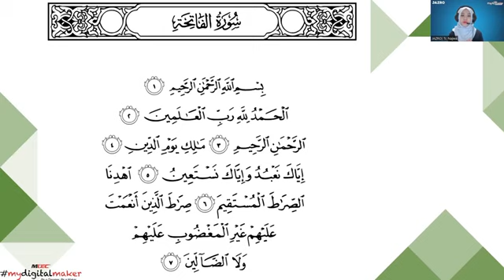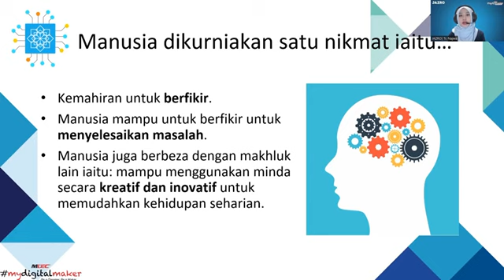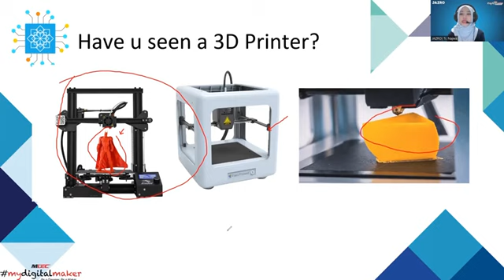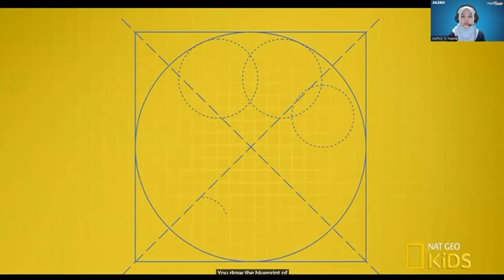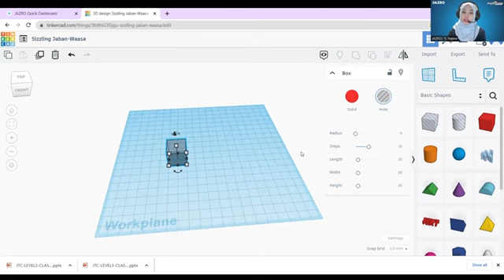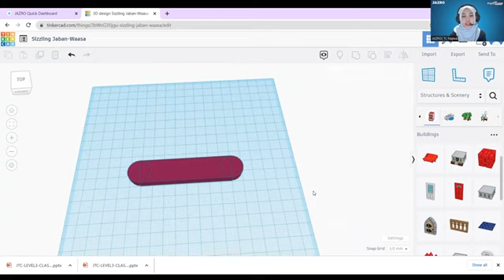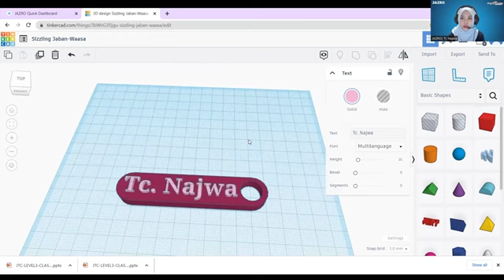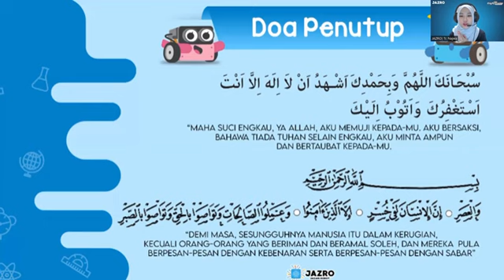WEBINAR INTRODUCTION TO TIBKERCAD 3D DESIGN WITH TC NAJWA